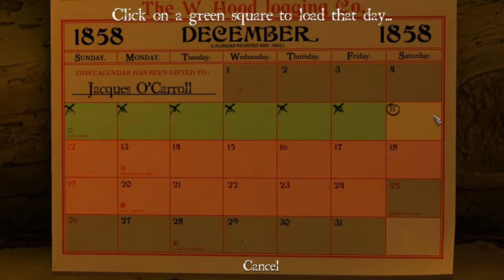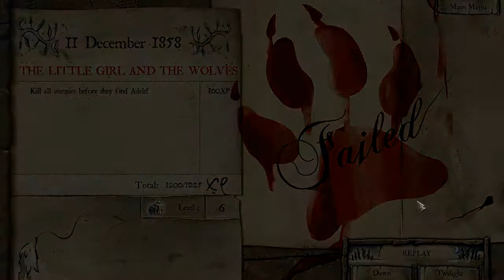Sang-Froid Gameplay #04 - Lobo CAPIROTO e Dia 11 (Hard) PT-BR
Quarto vídeo da Série de Sang-Froid com a história do jogo, Wolvesvale,Primeiro Lobo Capiroto e Dia 11!!

Género: Ação, Estratégia, RPG, Indie
Programador: Artifice Studio
Editora: Artifice Studio

Sang-Froid pode ser comprado na STEAM!